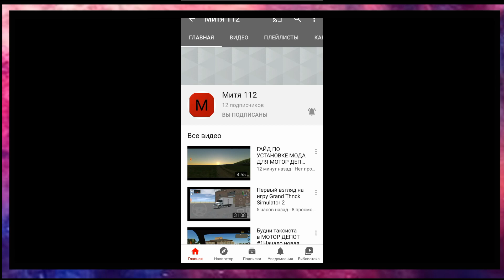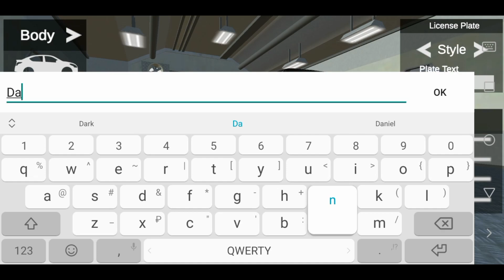ОБЗОР ДВУХ ИГР AMERICAN И EUROPEAN LUXURY CARS!!! САМАЯ ПОХОЖАЯ ИГРА НА FORZA HORIZON УЖЕ ВЫШЛА